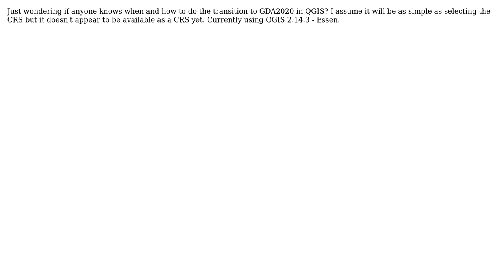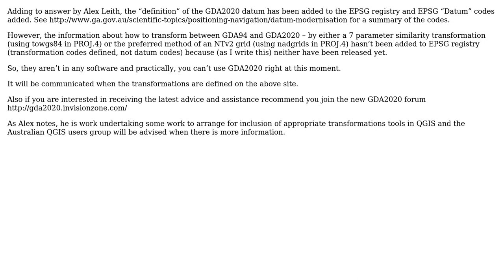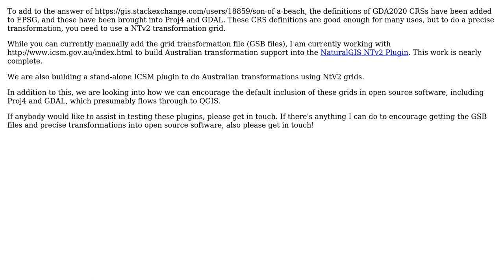GIS: Transition to GDA2020 in QGIS? (4 Solutions!!)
GIS: Transition to GDA2020 in QGIS?

With thanks & praise to God, and with thanks to the many people who have made this project possible! | Content (except music & images) licensed under CC BY-SA | Music | Images & others | With thanks to user Son of a Beach user Scott Strong user PolyGeo user Kadir Sahbaz user Felix user C. Bigg user Alex Leith and the Stack Exchange Network Trademarks are property of their respective owners. You are responsible for your own actions.